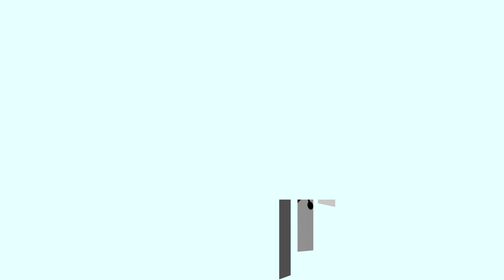Kyoonix Abel Thorougly Destroys the Kyoobur9000 Marigold in FMAJ Vocoder